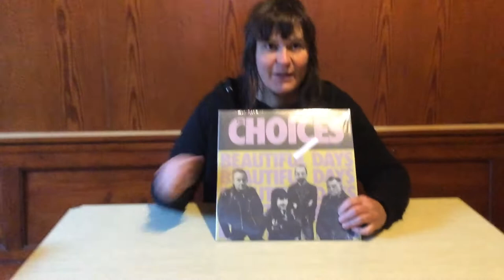Randale Records News Teil 121 - The Choices - Beautiful Days - Vinyl Version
endlich das tolle Album von Jenny Woos französischer Band The Choices als LP erhältlich.